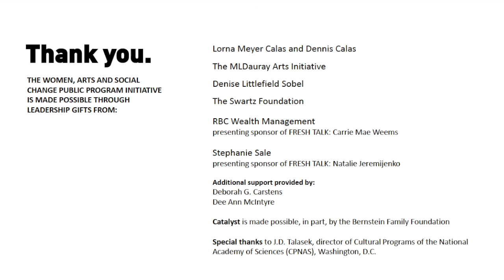FRESH TALK: How do we advance women as innovators in science and technology? | Conversation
Natalie Jeremijenko, director of the xDesign Environmental Health Clinic at New York University, is joined by Jean Case, an engaged philanthropist, investor and pioneer in the world of interactive technologies, and Megan Smith, the United States Chief Technology Officer in the White House Office of Science and Technology Policy, to discuss ideas and strategies for advancing women’s innovations in technology.